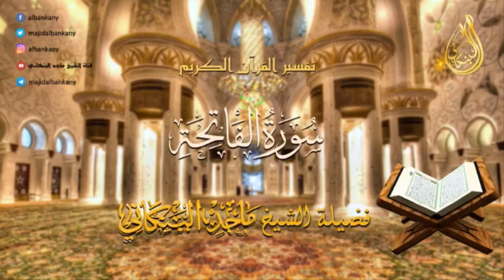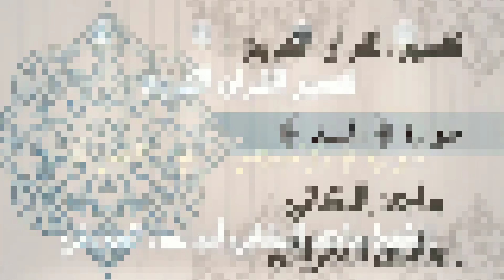التفسير الميسر لسورة الفاتحة وجزء عمَّ كاملاً للشيخ ماجد البنكاني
او على الواتس داخل العراق
خارج العراق
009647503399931